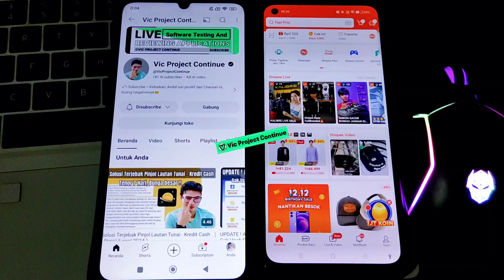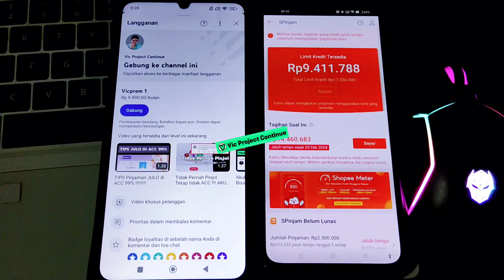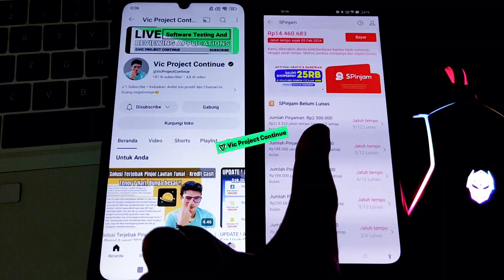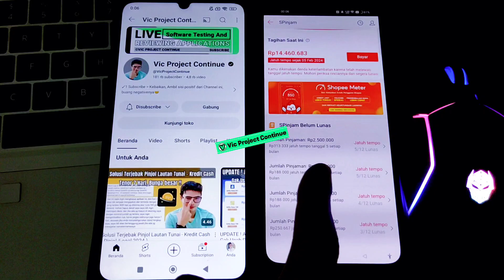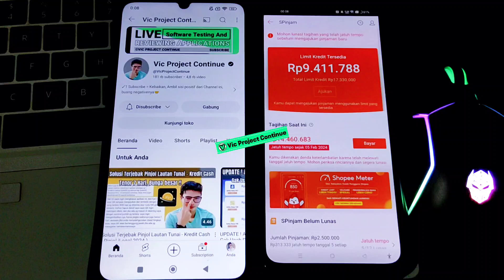Akibat Tidak Bayar Spinjam Shopee Terbaru, ini yang akan terjadi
Akibat Tidak Bayar Spinjam Shopee Terbaru